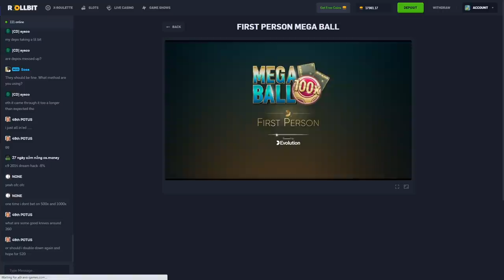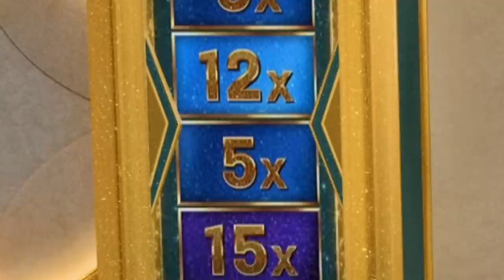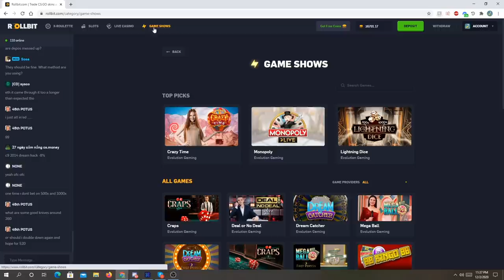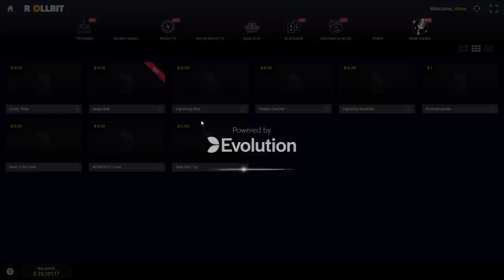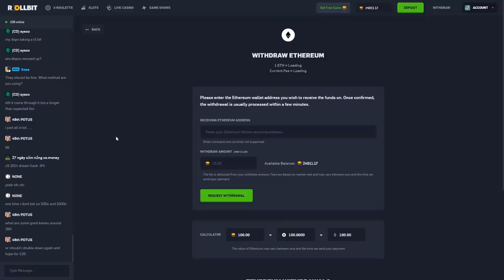$10,000 Megaball vs First Person Megaball!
I put $10,000 on the line on on megaball.. multiple times